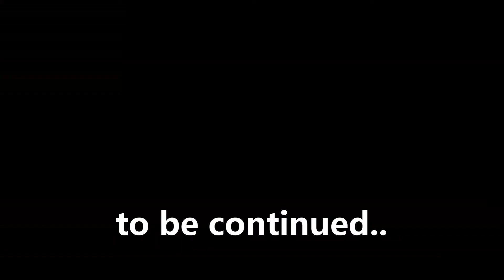Water color painting 1st day#di n vanja